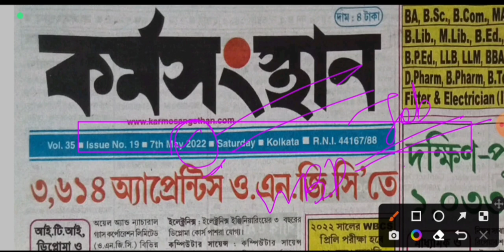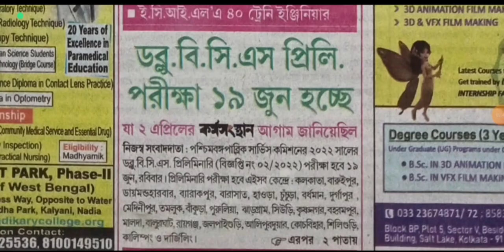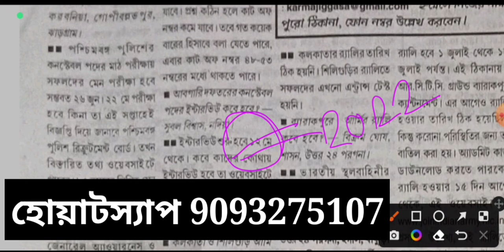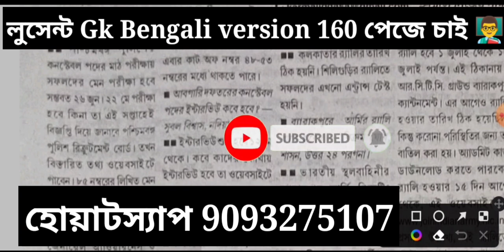WBP Main Exam Date 2022, Wbp constable main exam date 2022, wbp mains cut off 2022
📌 2022 কারেন্ট অ্যাফেয়ার্স Pdf কেউ কিনতে যাবেন না, সম্পূর্ণ বিনামূল্যে পাবেন সবাই । টেলিগ্রাম চ্যানেলে যুক্ত  হয়ে যাও ফ্রি পেতে :-

📌 Lucent Gk সম্পূর্ণ Bengali Version তৈরী,Onliner নতুন ভাবে তৈরী Complete, Page- 160
সেরার সেরা অনেক মেহনতে তৈরী করা সম্ভব হলো, গ্যারান্টি দিয়ে বলতে পারি Bengali Version এত কম Page এর মধ্যে সম্পূর্ণ Lucent cover করা মুখের কথা নয়, সত্যি কষ্টসাধ্য, আগে Page ছিল 1800, এখন 160 Page এর মধ্যে সঙ্গে 20 page Previous year প্রশ্ন include করা আছে।

আগের থেকে Only ₹9 টাকা বেশি রাখা হয়েছে, E-book টি খুব সহজেই স্বল্প মূল্যে প্রিন্টআউট করতে পারবে।

আগে যারা নিয়েছো তাঁরা only ₹9 পেমেন্ট করলেই নতুন Oneliner Lucent A-Z পেয়ে যাবে কারণ নতুন ভাবে অনেক পরিশ্রম করতে হয়েছে দিনরাত ।

যারা English পড়তে পারো অবশ্যই বাজার থেকে সংগ্রহ করে নাও !!

🔴✔️ Free PDF & কুইজ পেতে আমাদের টেলিগ্রাম চ্যানেলে যুক্ত হয়ে যাও :-👇
🇮🇳"রেলের 𝗚𝗿𝗼𝘂𝗽 -𝗱 পরীক্ষা"এবার হাতের মুঠোতে !🇮🇳✊️🇮🇳

"রেলের 𝐆𝐫𝐨𝐮𝐩 -𝐝 পরীক্ষা"

 মাত্র 20-25 দিন বাকি, রেলের পরীক্ষার জন্য সবচেয়ে গুরুত্বপূর্ণ বিগত বছরের প্রশ্ন যা 3 মাস খেটে তোমাদের জন্য সংগ্রহ করা হয়েছে, সাধারণ জ্ঞান Polity, Economy Biology, History, Geography, Physics, Chemistry সমস্ত কিছু রেলের গ্রুপ d পরীক্ষার বিগত 20 বছরের প্রশ্ন একত্রে পাবে, সঙ্গে 𝟐𝟎𝟏𝟖 𝐑𝐚𝐢𝐥𝐰𝐚𝐲 𝐆𝐫𝐨𝐮𝐩 𝐃 পরীক্ষা 𝟕𝟓+ শিফটের "𝐆𝐞𝐧𝐞𝐫𝐚𝐥 𝐒𝐜𝐢𝐞𝐧𝐜𝐞' সম্পূর্ণ ফ্রি !!

𝐅𝐈𝐋𝐄 𝐒𝐈𝐙𝐄- 𝟕 𝐌𝐁 ( পরীক্ষার আগে এটি বার বার পড়ুন )

📌 Buy করতে সমস্যা হলে হোয়াটস্যাপ করুন - 𝟵𝟬𝟵𝟯𝟮𝟳𝟱𝟭𝟬𝟳

🇮🇳📌📌 WBP Main বিগত 10 বছরের প্রশ্ন ব্যাখ্যাসহ মাত্র ₹50/-
    সঙ্গে WBP Main পরীক্ষার জন্য 10 টি প্রাকটিস সেট সম্পূর্ণ ফ্রি !!

🇮🇳✊️🔥🔥 Math Reasoning English Gk সবই All Subject.

✅️ ₹50 দিতে সবগুলো একত্রে পেতে একবার হোয়াটস্যাপ করুন -    𝟵𝟬𝟵𝟯𝟮𝟳𝟱𝟭𝟬𝟳

🌹🌹🌹l